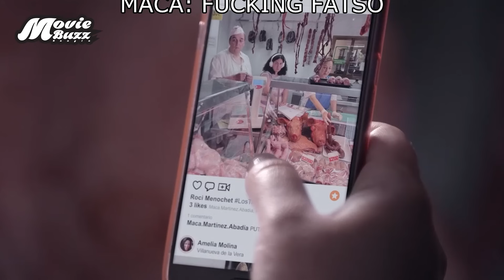মোটা বলে কাপড় ছাড়া রাস্তায় হাটতে হয় | Piggy (2022) Movie Explained in Bangla